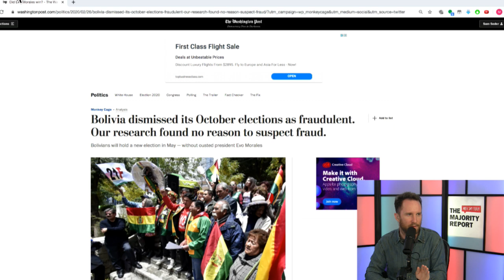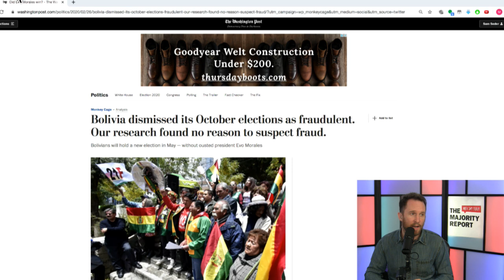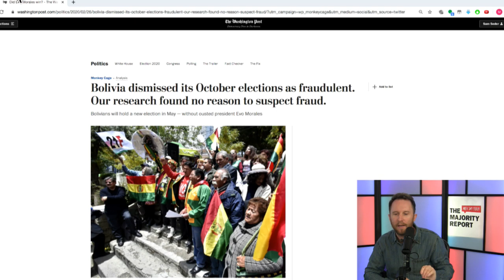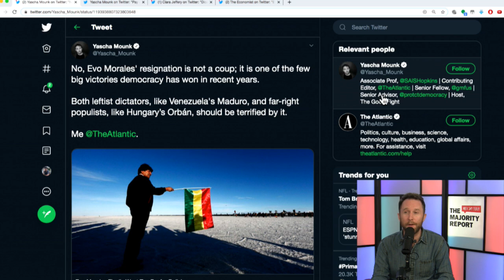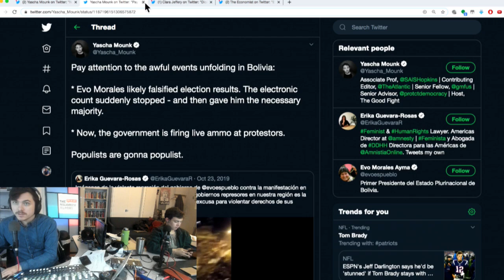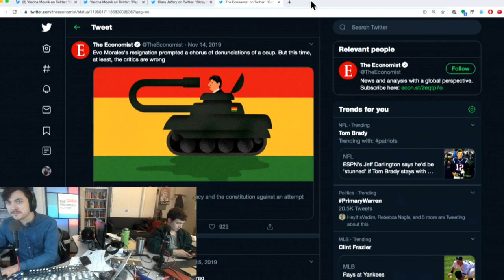WaPo Admits Bolivia Was A Coup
In this Majority Report clip, the facts are in... months too late.